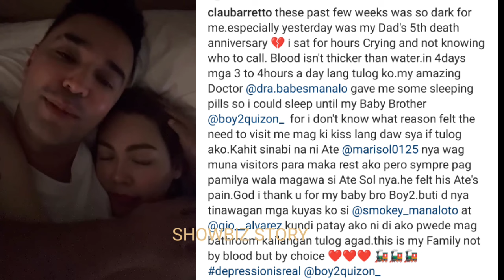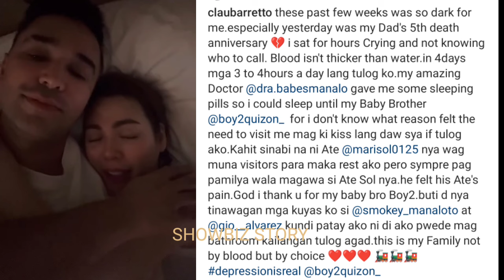GANITO PALA ANG RELASYON NI CLAUDINE BARRETTO at BOY2 QUIZON!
Maraming natuwa sa Ibinahagi ni Claudine Barretto patungkol sa kung gaano Sila kasweet ni Boy 2 Quizon.